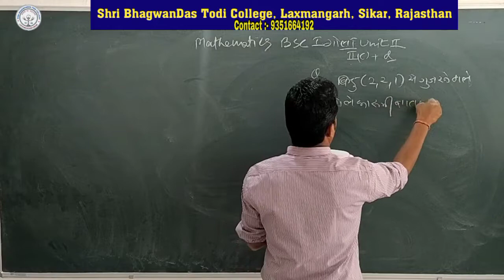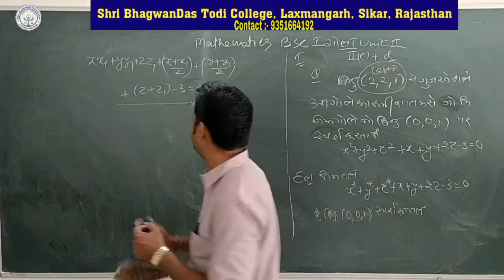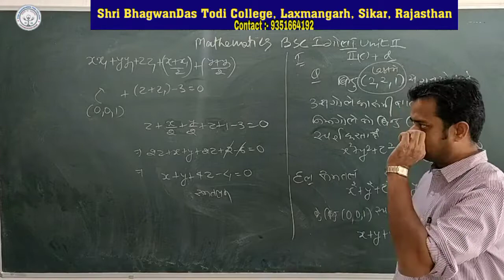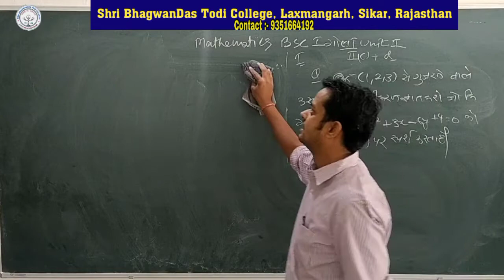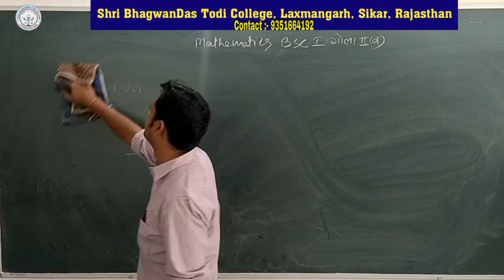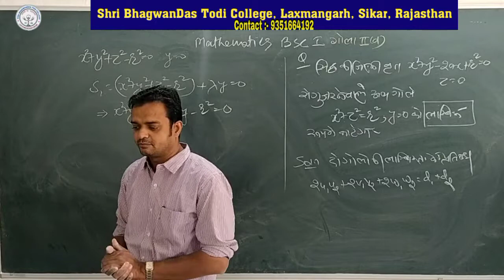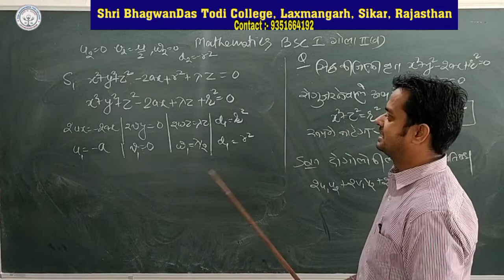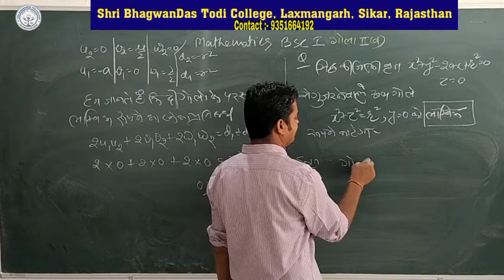B. Sc. 1st Year | Maths | गोला - 15 |Naresh Sharma | Shri BhagwanDas Todi College